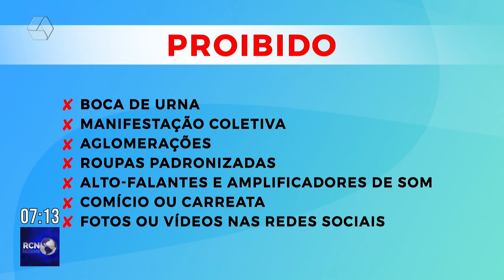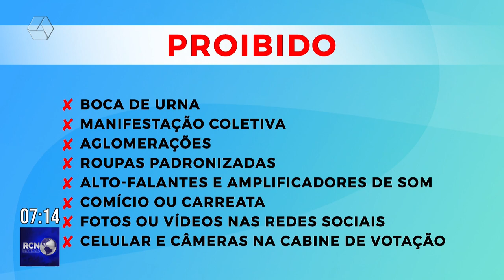Três-lagoenses voltam às urnas para votar em governador e presidente